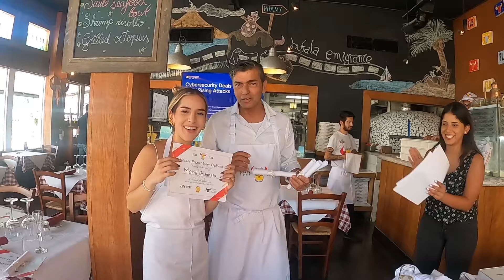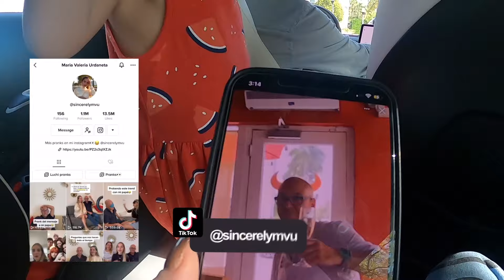HICIMOS UNA CLASE DE PIZZA CON MI FAMILIA!🍕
Abre esta cajita!:)

AMIGOS! El video de hoy HICIMOS UNA CLASE DE PIZZA CON MI FAMILIA! Coméntanos que otro contenido quisiera ver en el canal!